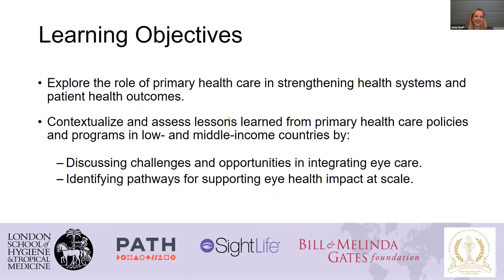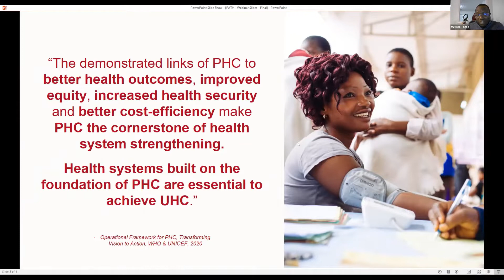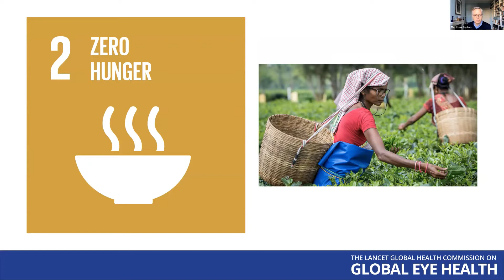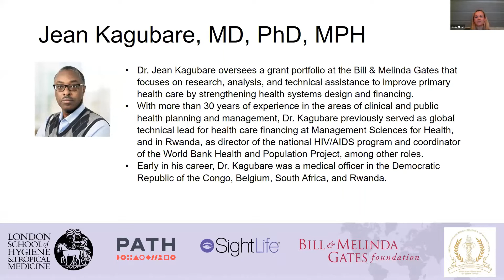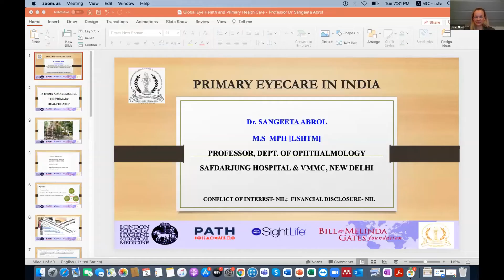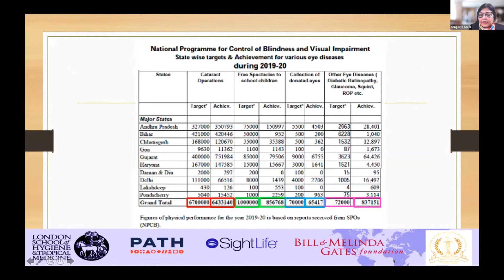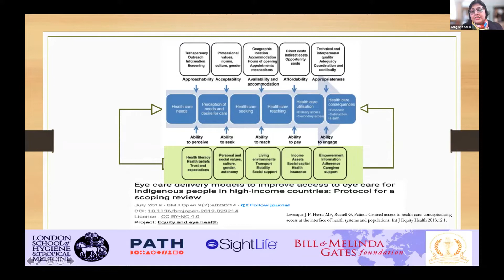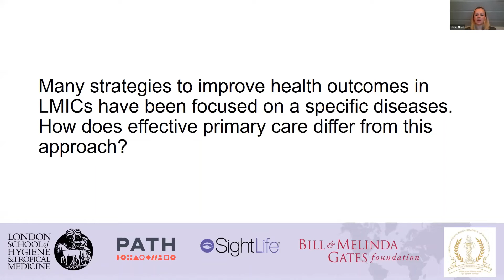SightLife Webinar Primary Care and Eye Health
On November 2, 2021, SightLife convened experts from PATH, the Bill & Melinda Gates Foundation, the London School of Hygiene and Tropical Medicine, and Vardham Majavir Medical College for an engaging and productive conversation on the opportunities and challenges at the intersection of global eye health and primary health care.